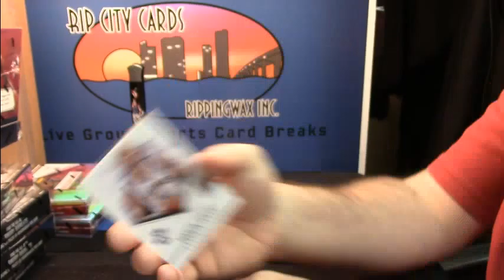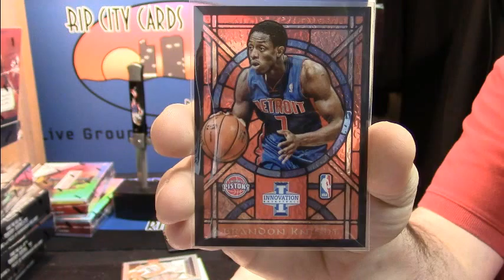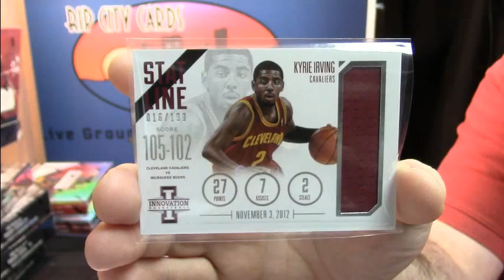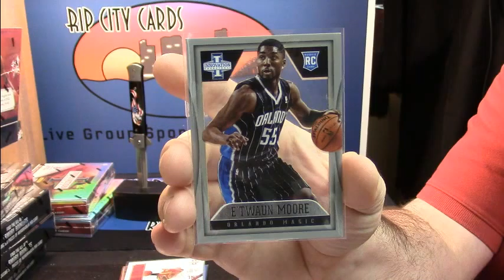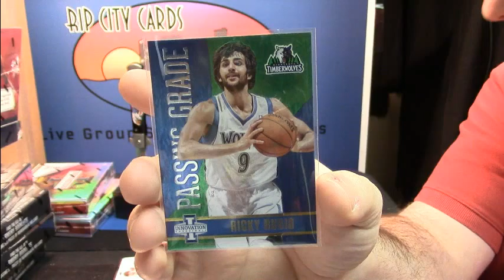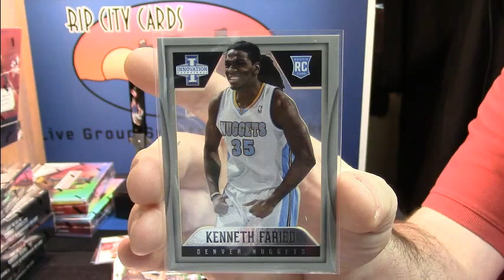12 13 Innovation 2 Box Josh